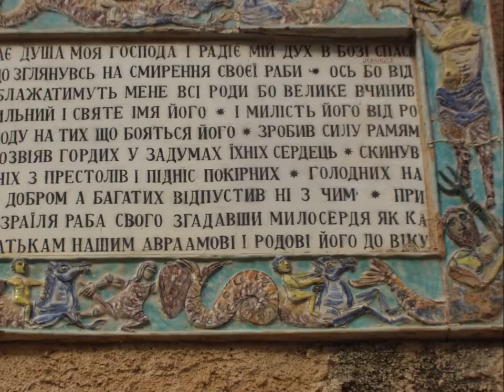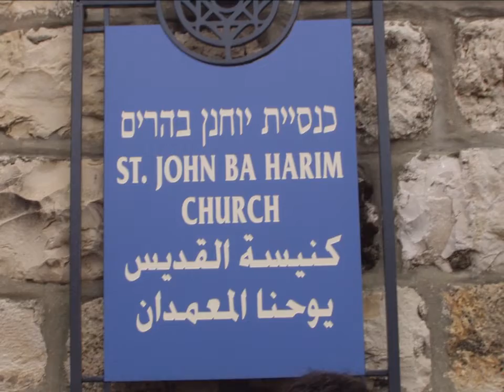JERUSALEM / ИЕРУСАЛИМ. PHOTO